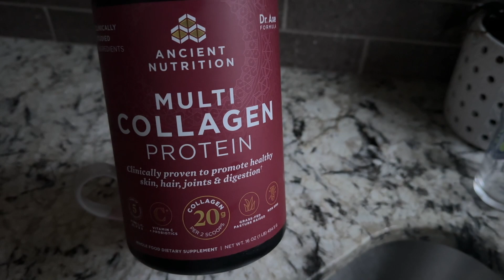getting BACK ON TRACK after the holidays | AVOID These De-toxifying Mistakes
Hey guys! I hope you had a wonderful holiday season! In today's video I'll be sharing how to get back on track after all the holiday festivities. I know how easy it can be to fall out of your daily routines. I also share how over-detoxifying doesn't  have to be extreme. Detoxing has great benefits for the body, but it doesn't need to be done excessively. I also share my favorite low impact workout routine on eliminating your saddlebags.

If you’d like to order Juice Plus, please use my